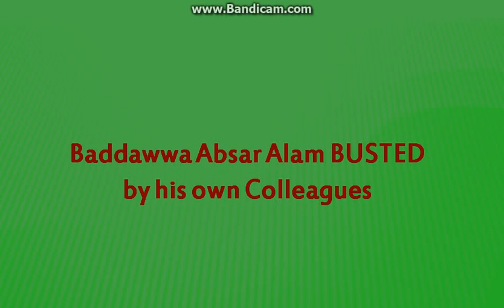Baddawwa Absar Alam BUSTED badly by his own Colleagues